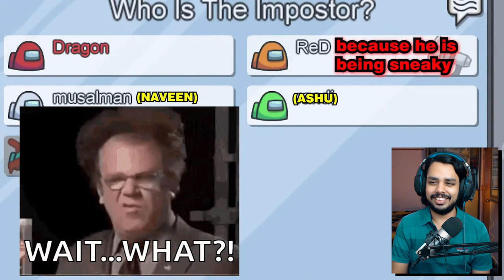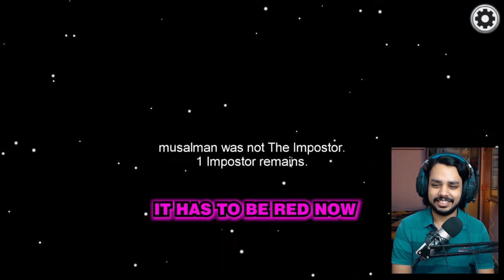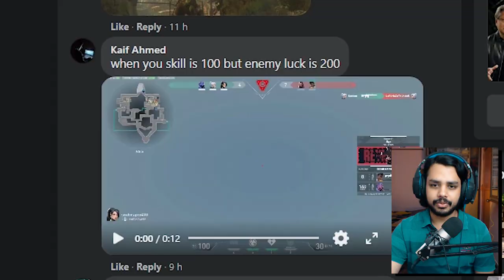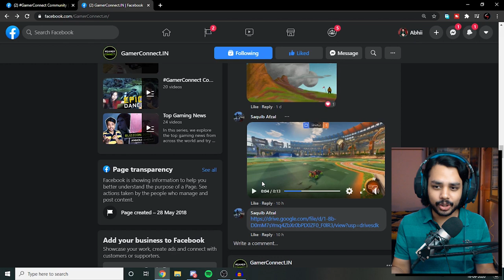Best Valorant Clutch! | GamerConnect Community Showcase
More Epic Valorant clutches, aces and amaze plays for this week's community showcase along with your other godly shenanigans